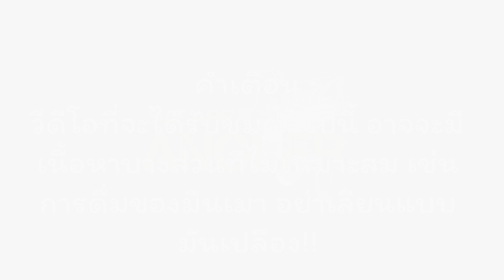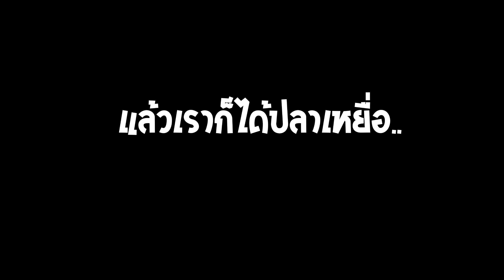🎣🐠We are Angler EP:260“หมายตกปลาที่สวยที่สุดของชลบุรี สะพานราชนาวี แหลมแท่น!!”| ตกปลาทะเลชายฝั่ง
วันนี้พาน้าๆ ไปตกปลาทะเล แถวหาดบางแสน ชลบุรี หมายนี้ เป็นหมายมหาชนที่นักตกปลาทุกคนอยากมาสัมผัส หมายสะพานราชนาวี แหลมแท่น ชลบุรี ที่นี่มีปลาหลากหลาย มีฝูงปลาใหญ่ๆ เข้าตลอด วันนี้มาโดยคาดหวังมาจะได้เหยื่อที่ริมทะเล สุดท้ายร้านเก็บหมด โชคดีมีน้องๆ น้องปาล์ม ช่วยดูแลดีมากขอบคุณมากจริงๆครับ เรามาดูกันว่าหมายนี้ ผลจะเป็นอย่างไร จะเกิดอะไรขึ้นบ้าง
     ไปชมบรรยากาศสวยๆ ไปสนุกพร้อมๆกัน ดูว่าจะโดนหรือไม่🧐🧐

สนใจสายเอ็น หรืออุปกรณ์ ตกปลา ของ power hook thailand ติดต่อได้ตาม link นี้ครับ

ติดตามความสนุกความมันส์ ความฮา ได้ทางช่อง